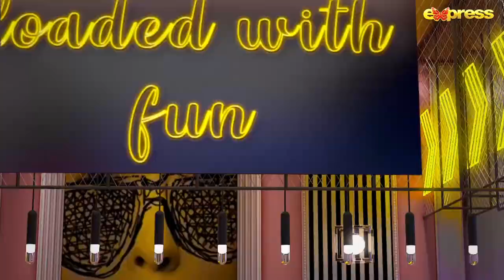𝐁𝐞𝐬𝐭 𝐌𝐨𝐦𝐞𝐧𝐭 𝟎𝟕 - Hira Khan & Arslan Khan | Hassan Choudary | The Talk Talk Show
The Talk Talk Show | Hira Khan - Arslan Khan | Hassan Choudary | Express TV